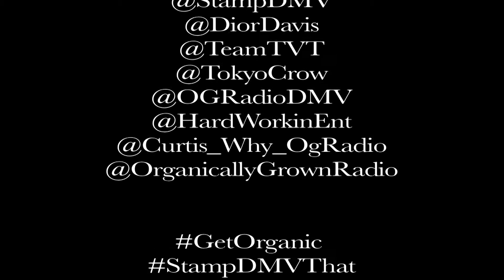OG Radio DMV Cypher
Each & Every Wednesday it goes DOWN!!! OG Cypher After every show. It just keeps getting better and better!